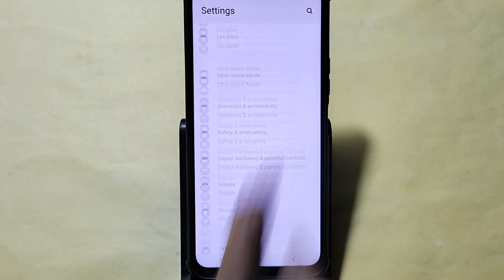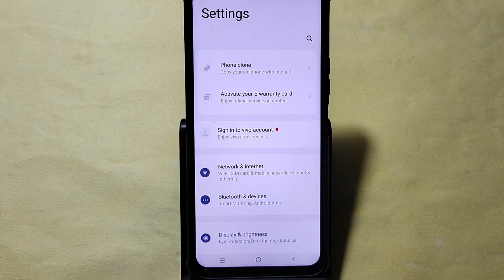How to set clock on home screen, Vivo X100 me time set kaise karen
Best powerful CPU under 10k

60-Inch Tripod with Bag

7 Socket 6A Extension Board